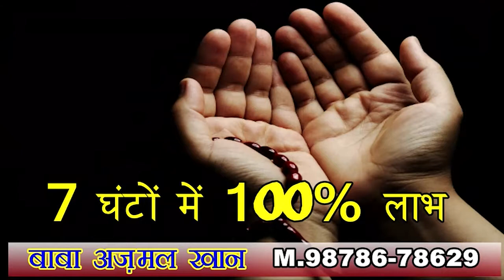घर में अकेली महिला से बंदूक की नोक पर लाखों की लूटपाट